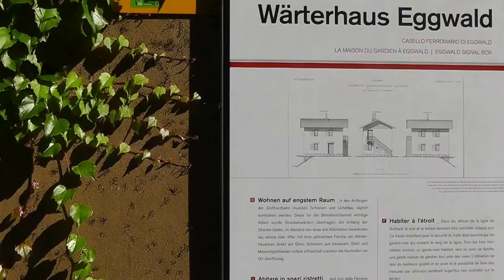Wassen 2016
SBB Gotthard line at Wassen  - september 2016